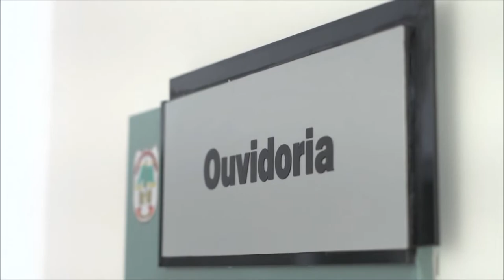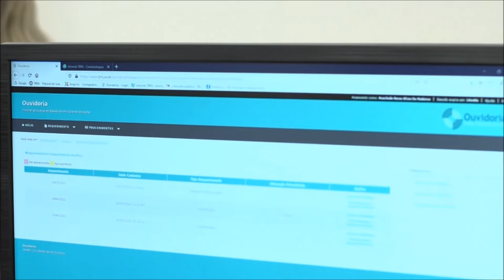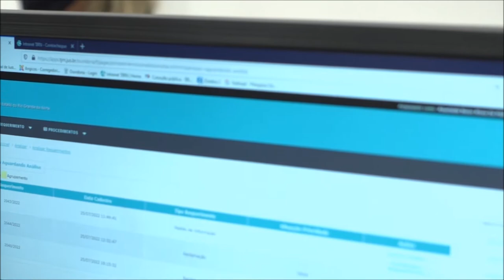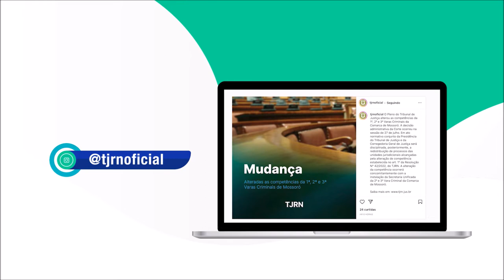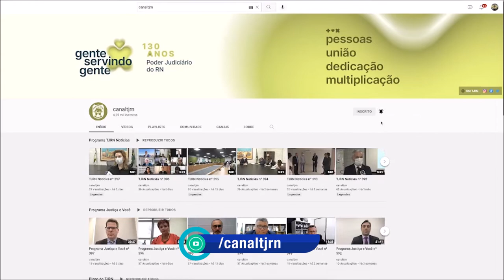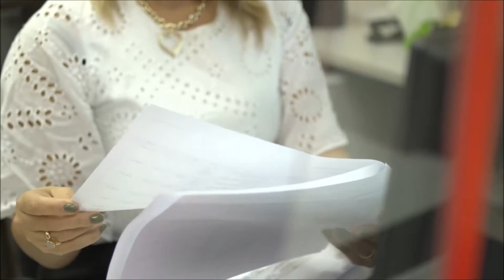Programa Justiça e Você nº 399